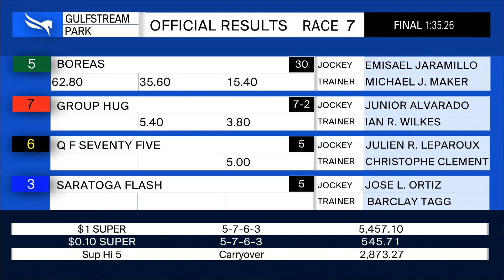Gulfstream Park February 13, 2021 Race 7